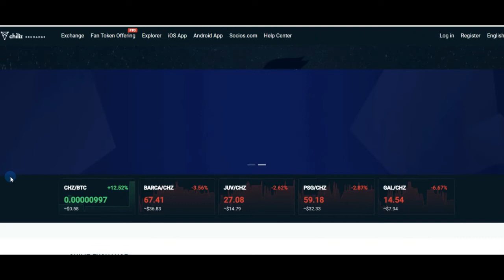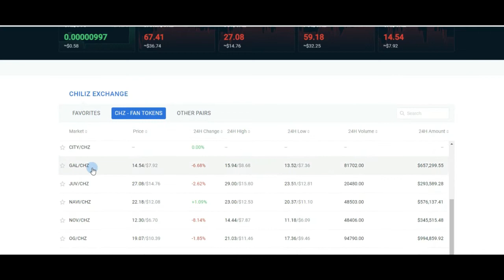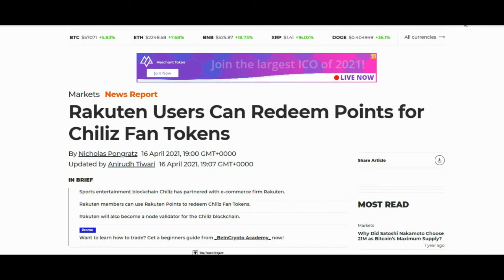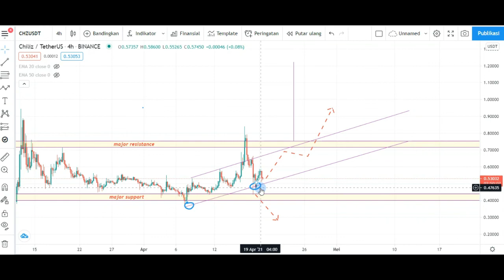CHZ CHILIZ | NEWS CRYPTO BUAT HOLDER KOIN CHZ | APRIL BANYAK EVENT !! ADA PELUANG BULLISH ??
CHZ koin olahraga dan entertainment , baguskah ?? pantengin videonya